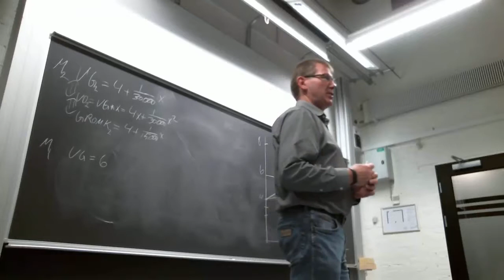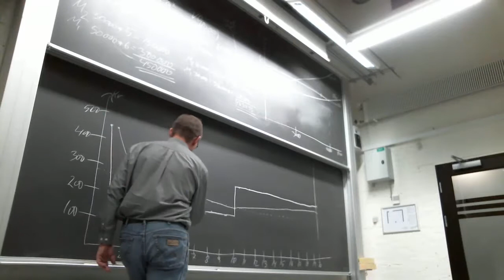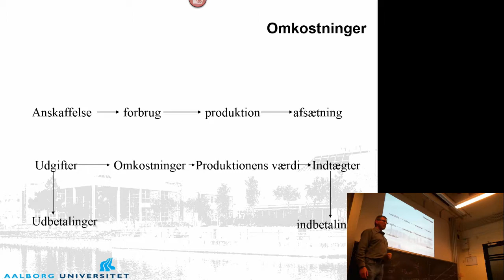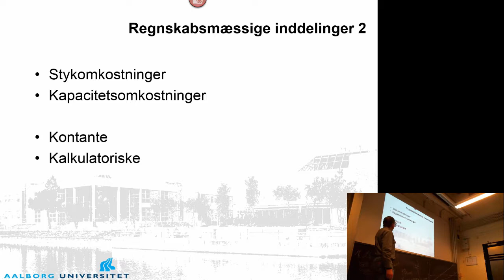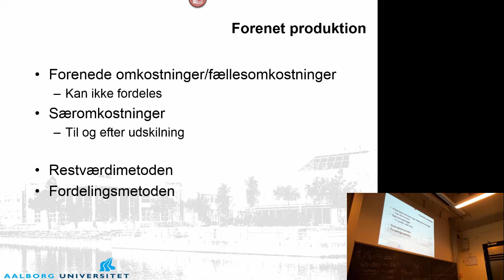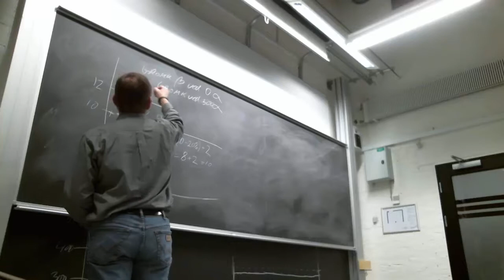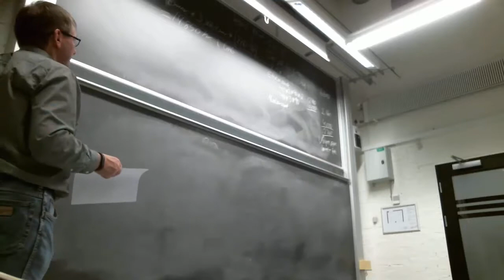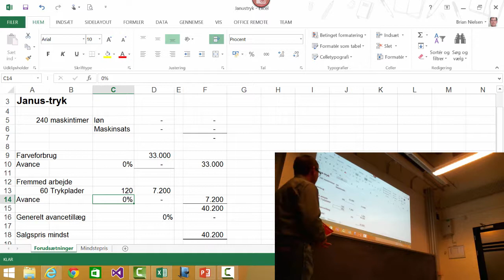20141119 Lektion 1 Omkostningsteori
Lektion 1 på hold A2 på HD-studiet på AAU den 19/11 2014 med gennemgang af kapitel 8 i bogen Driftsøkonomi af Peter Lynggard